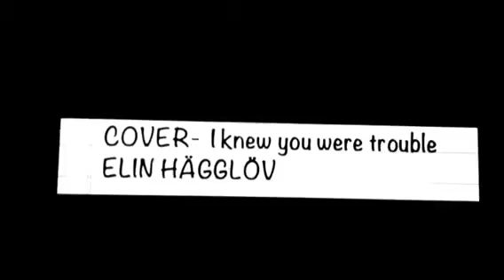Elin cover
Elin hägglöv ett smakprov på i knew you were trouble cover .